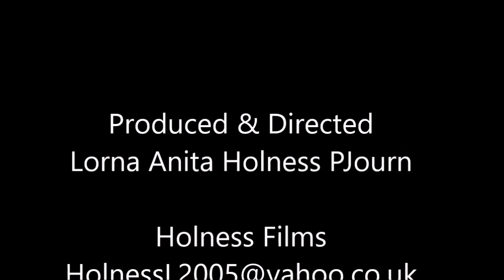MV: Game 2: Coach Jago Nardelli v Squash Player Margot Prow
Filmed Thursday August 21st
Daughter of Vickie Prow, Middlesex Squash's Development Officer

Song:Lights - Sappheiro's (Vlog No Copyright)
Produced by Sappheiro